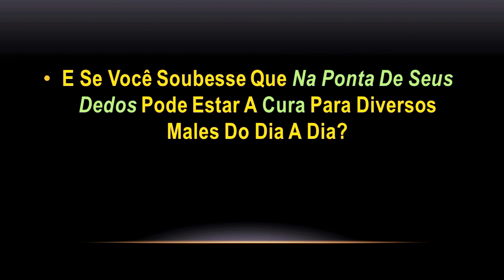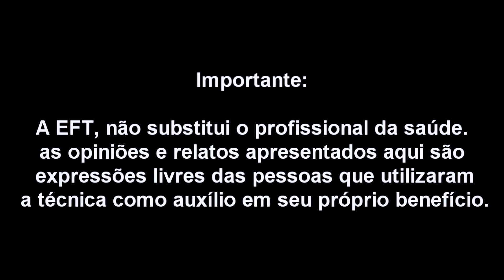Como ser específico utilizando a técnica da EFT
Um dos maiores erros que muitos praticantes da EFT comentem, é não ser específico o suficiente, isso pode realmente  fazer com que a pessoa fique emperrada.

Por exemplo, quando alguém quer trabalhar a ansiedade com a técnica da EFT. A ansiedade é algo muito genérico e precisamos tornar o processo muito mais específico e encontrar eventos específicos para poder aplicar a técnica, e dentro dos eventos específicos precisamos ser ainda mais específicos.

 Quando vamos a uma academia pela primeira vez, não podemos carregar mais peso do que nosso corpo aguenta, ou nosso corpo vai se machucar. Mas aos poucos na medida em que nosso corpo vai ganhando força e habilidade podemos gradualmente ir aumentando o peso.

Aprender como ser específico com a técnica da EFT é a mesma coisa, pois quando trabalhamos em um assunto genérico, que geralmente é um sintoma, precisamos ir destrinchando em pedaços menores e chegar a um de muitos eventos eventos específicos onde emoções ficaram presas.

Pois a técnica da EFT é a técnica da libertação emocional, e quando começamos a ser específicos damos  a possibilidade que nosso sistema nervoso juntamente com outras estruturas possam processar o afeto negativo que está por detrás do sintoma, e também consequentemente criando mais resiliência a nível de sistema nervoso e frente ao estresse emocional.

Porém isso também não significa que se formos específicos algumas vezes, chegaremos a um ponto que poderemos trabalhar algum sintoma de forma genérica.

Para resumir ser específico utilizando a técnica da EFT e como também outras técnicas é a chave para acelerar o processamento de emoções negativas.

Um outro exemplo de ser específico é uma pessoa que diz ter medo de dirigir. Isso a princípio pode soar como específico, mas ainda é muito genérico.

Do que especificamente a pessoa tem medo ao pensar em dirigir?

As respostas a esta pergunta pode começar a trazer cenas específicas, sentimentos e pensamentos específicos que será muito mais fácil processar utilizando a técnica da EFT.